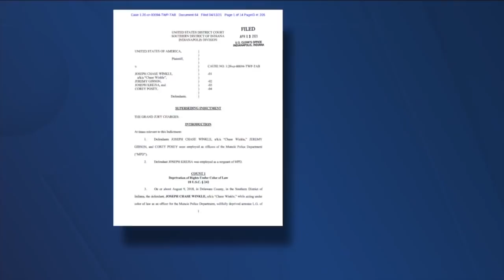Man says he thought he 'was going to die' during arrest by Muncie police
Manny Montero shares his story of the night he says he was physically assaulted by Muncie police officers on May 13, 2018.